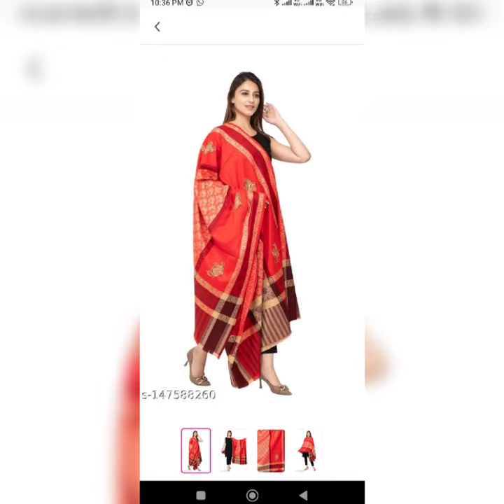pure woollen shawls For Women contact NANKANA SHAWLS For wholesale ☎ +91 9888116788